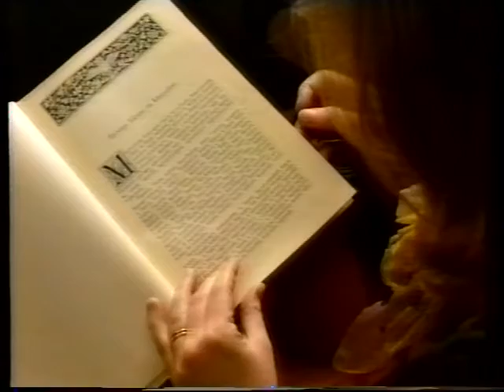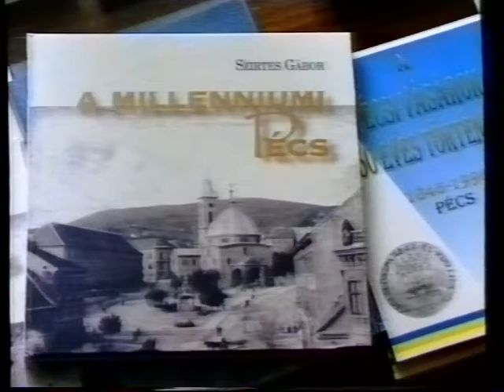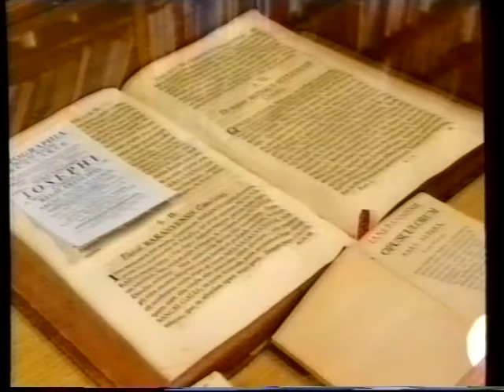Aktuális (1996.10.16.) Pécs TV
Aktuális
Idő: 00:14:05
Műfaj: stúdióbeszélgetés

Tartalom:
- Baranya Megyei Könyvtári Napok a Millecentenárium jegyében
- Konferenciák
- Kedvezmények az olvasók számára
- Fejlesztés: internetszoba megnyitása
- A Baranya Megyei Könyvtár könyvállománya
- Riport: Baranya évszázadai c. konferencia a Művészetek Házában
(Megszólalók: Dr. T. Mérey Klára, a történettudomány doktora, Márfi Attila, a Baranya Megyei Levéltár igazgató-helyettese)
- Könyvkiállítás: Régiségek és ritkaságok a Baranya Megyei Könyvtár gyűjteményéből
(Stúdióvendégek: Kalányos Katalin, a Baranya Megyei Könyvtár igazgatója, Surján Miklós főkönyvtáros)